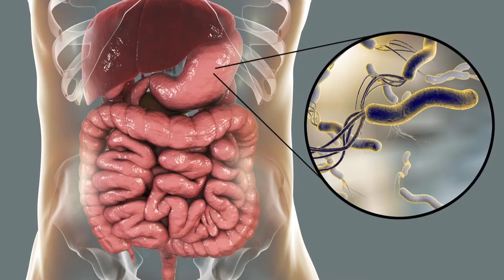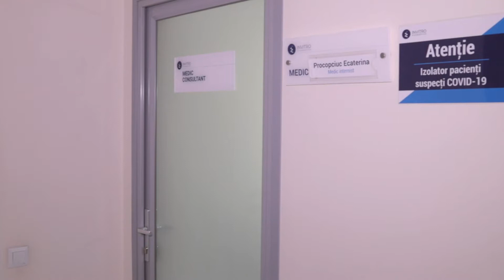Întrebări şi răspunsuri despre infecţia cu Helicobacter Pylori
Helicobacter pylori -una dintre cele mai răspândite infecţii gastrointestinale la om, care poate fi dobândită încă din copilărie. Infecţia cu Helicobacter pylori este cauza majoră de gastrită cronică şi ulcer peptic. Atunci când se manifestă, pacientul poate acuza izolat sau în asociere durere în  partea superioară a abdomenului, balonare, greaţă, etc.

👩‍⚕️Despre ce este Helicobacter Pylori, cum acționează asupra organismului și cum îl putem diagnostica, ne vorbește medicul internist, Procopciuc Ecaterina, în reportajul de mai jos:
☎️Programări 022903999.